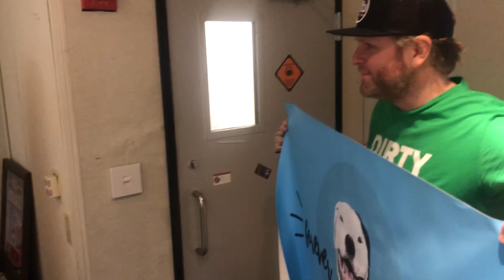From Jason To Deb | 101X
To Deb's surprise, Jason organized this Christmas gift to remember.

Follow 101X for concert news, shenanigans, and more!